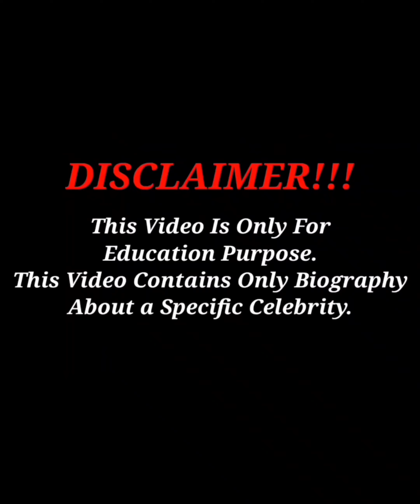Swedish Bella 🇺🇸... Wiki Biography,age,weight,relationships,net worth || Curvy model plus size